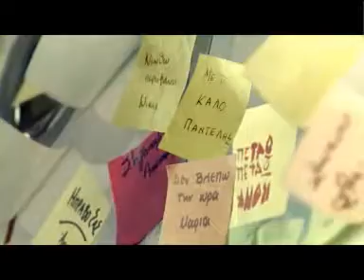New Olympic Air - (Pantheon Airlines) Greece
New private airline of Greece Olympic Air 1/10/2009 (Olympic-Pantheon Air)